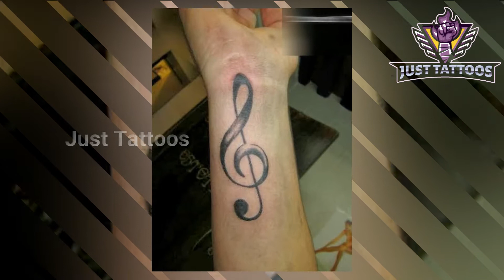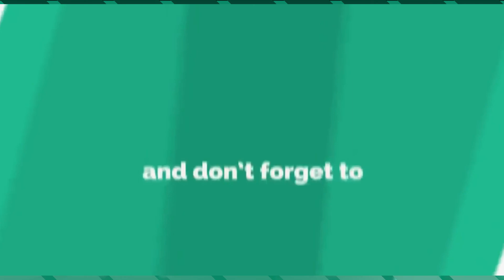Forearm Tattoos For Women 2021 | best forearm tattoo for ladies 2021 | Women's Tattoo Sleeve Ideas